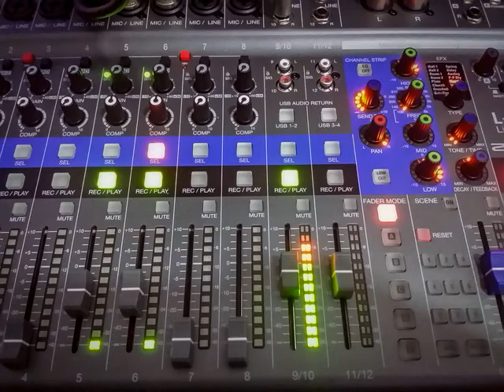Tammurriata nera cover live by fortemon